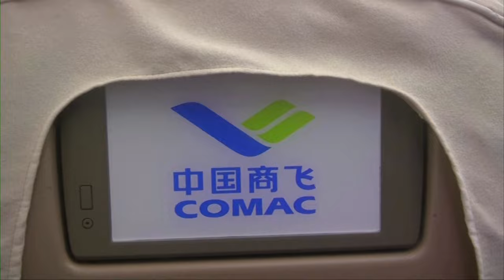Singapore Airshow 2024 sees global debut of China's first homegrown airliner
China's challenger to Airbus and Boeing's passenger jets, the narrow-body C919, made its international debut at the Singapore Airshow on Sunday (Feb 19).

It comes as the Chinese plane-maker - COMAC - signals an interest in gaining more of a foothold in the aviation market this year, while the two Western plane makers struggle to meet production demands.